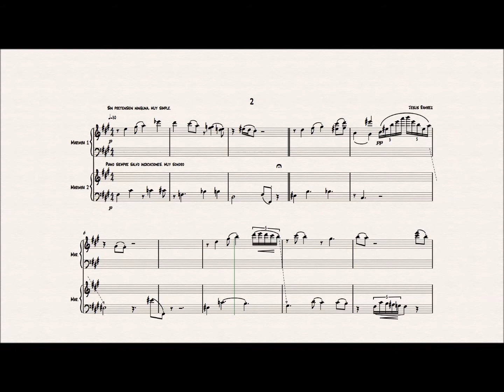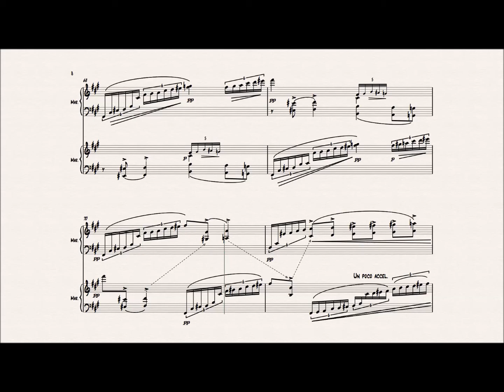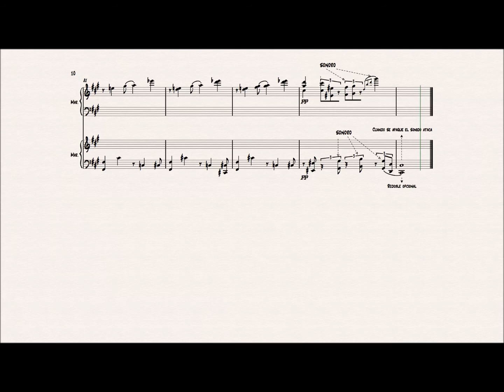Tres diálogos para dos marimbas - 2º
Aquí os dejo el audio-sample de "Tres diálogos para dos Marimbas - 2º". Espero que os guste. Podéis conseguir la partitura en:
Here you have the audio-sample of "Three dialogues for two Marimbas - 2º". Hope you like it. You can get the score in: